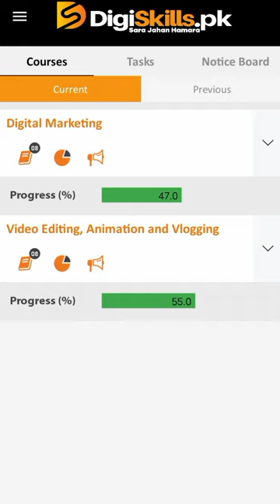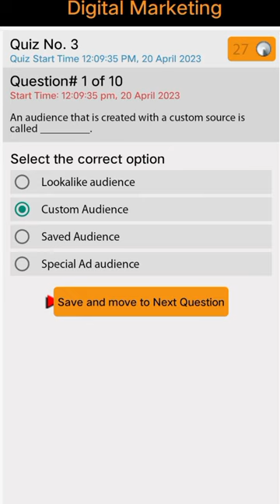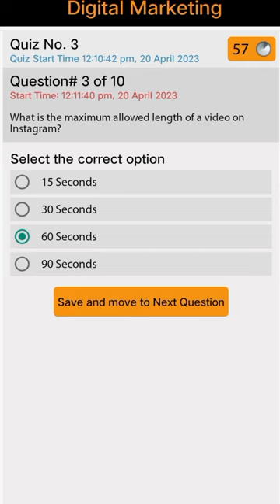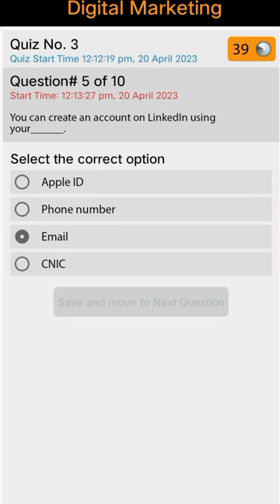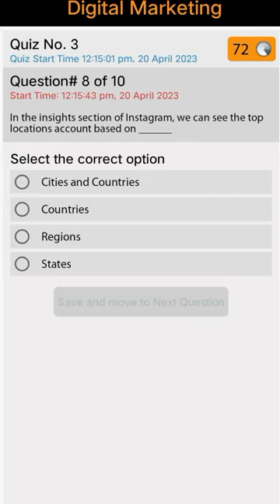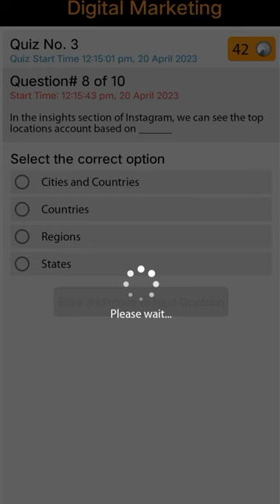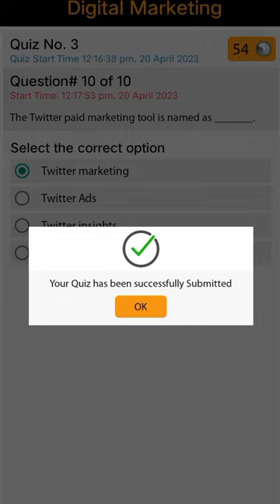Digital Marketing Quiz No. 3 | DSTP2.0-BATCH-04 || Baseline Struggle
Digital Marketing Quiz No. 3
DSTP2.0-BATCH-04
Digiskills
Solved Quiz

Baseline Struggle
This is all about new methods of online earning. Our main focus will remain on Enhancing your Skills and Knowledge for the betterment of your future. Technology Updates, Communication, and soft skills. Such as English Grammer, main skills of online earning, Graphic Design, SEO, Digital Marketing, Video Editing, and WordPress.